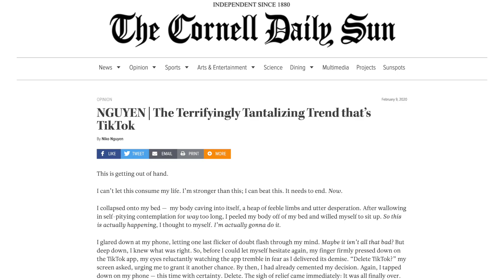How TikTok uses FOMO to keep you addicted | Mind Over Matter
The modern-day TikTok obsession is as real as an obsession can get: TikTok dances and audios permeate through pop culture and everyday life.

I wanted to know what made TikTok so addicting and attractive to our brains. In this video, I explore how FOMO (fear of missing out) plays a crucial role in keeping us hooked on TikTok.

Welcome to Mind Over Matter! In this series, I'll be exploring various psychological phenomena to find out how our minds influence our daily lives.

Haubersin, C. [Vox]. (2018, February 23.) It’s not you. Phones are designed to be addicting [Video file].

Henderson, R. (2017, May 24). The Science Behind Why People Follow the Crowd.

King University Online. (2020). King University Online. In King University Online. Bristol, TN.

Miller, C. (n.d.). Is Internet Addiction Real?

Nguyen, N. (2020, February 9). The Terrifyingly Tantalizing Trend that’s TikTok. The Cornell Daily Sun.

Przybylski, A. [BBC Ideas]. (2019, August 6). Is technology addiction a myth? [Video File].

Przybylski A.K., Murayama K., DeHaan C.R., Gladwell V. Motivational, emotional, and behavioral correlates of fear of missing out. Comput. Hum. Behav. 2013;29:1841–1848. doi: 10.1016/j.chb.2013.02.014

TEDx Talks. (2017, December 15.) Dopamine: Driving Your Brain into the Future | Daniel Z. Lieberman | TEDxWilmingtonWomen [Video File].

TEDx Talks. (2018, September 25.) Misunderstanding dopamine: Why the language of addiction matters | Cyrus McCandless | TEDxPortsmouth [Video File].

[The School of Life]. (2015, May 18). Fear Of Missing Out (FOMO) [Video File].

Wilson, T. D., & Gilbert, D. T. (2003). Affective Forecasting. Advances in Experimental Social Psychology, 35, 345–402.

Edited with Final Cut Pro X and Adobe After Effects